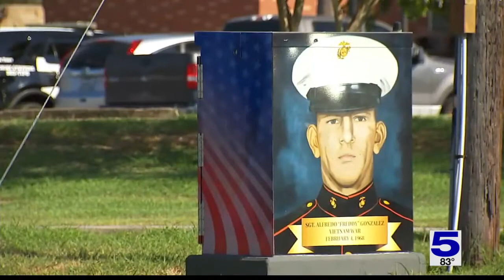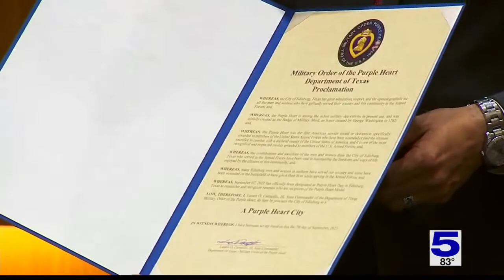Edinburg recognized as Purple Heart city due to efforts of local veteran